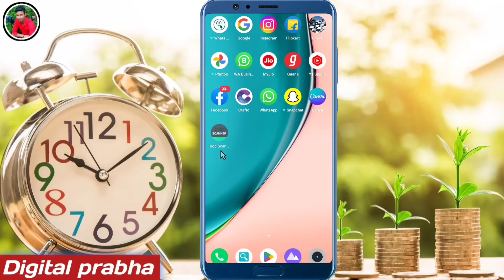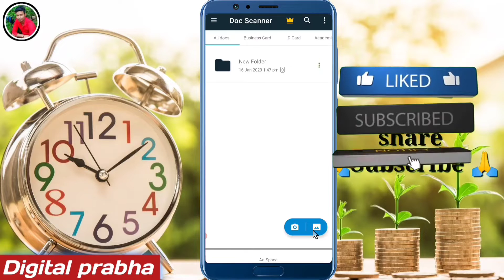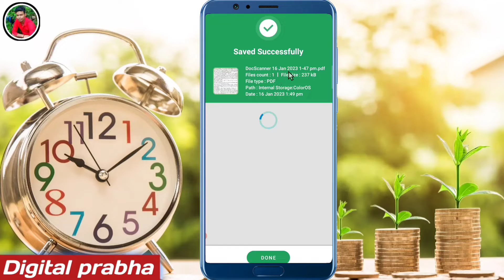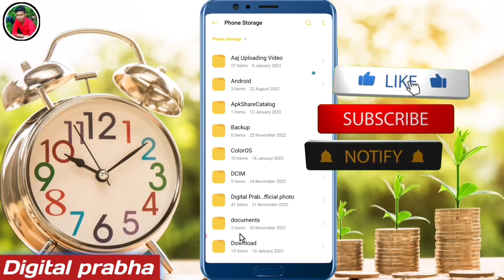Gallery ke photo ko PDF Mein Kaise badle | Gallery ke Photo ko Pdf kaise banaye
gallery ke photo ko pdf me kaise convert karen
how to convert gallery photos to pdf
Gallery ke photo ko pdf mein kaise convert karen
Gallery ke photo ko PDF Kaise banaen
gallery image ko pdf me kaise badle
image se pdf kaise banaye
image se pdf banane wala app
gallery ke image se pdf kaise banaye